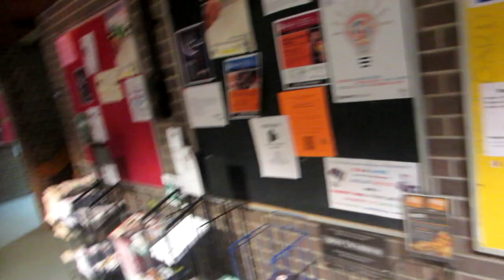Guy Robbing ATM Machine (Vlog #221)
KawaiiSashimi